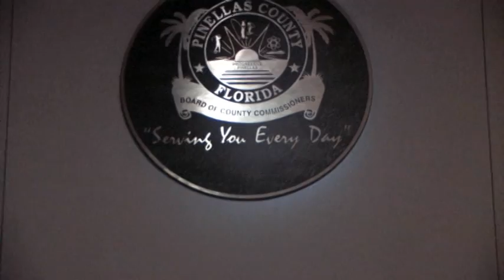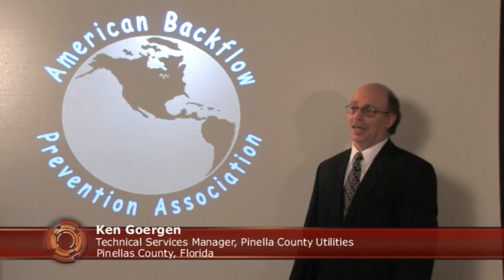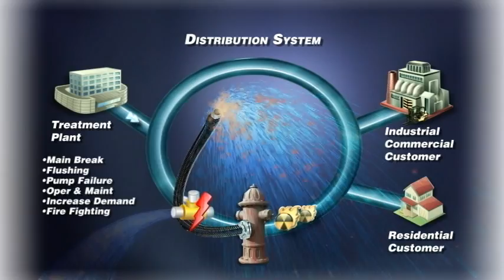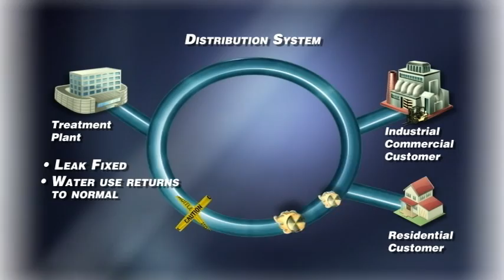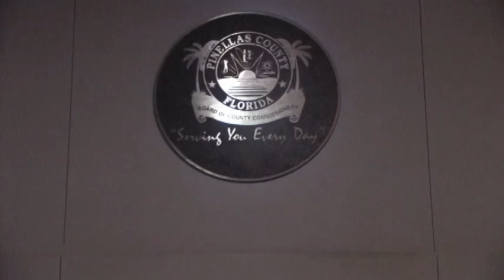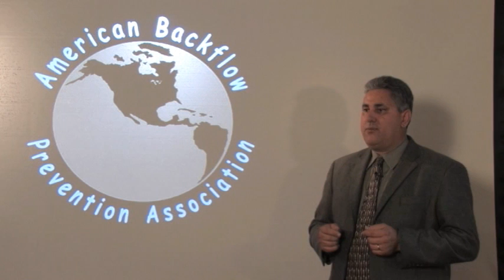American Backflow Prevention Association (ABPA)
The American Backflow Prevention Association (ABPA) is an organization whose members have a common interest in protecting drinking water from contamination through cross-connections.

ABPA is an organization dedicated to education and technical assistance. Through its network of regions and chapters, local needs and interests are supported with the resources of the national organization. ABPA is committed to advancing all aspects of backflow prevention for the continued protection of all water users.